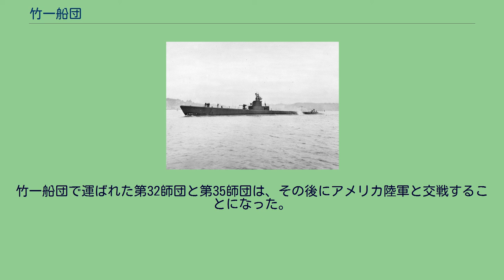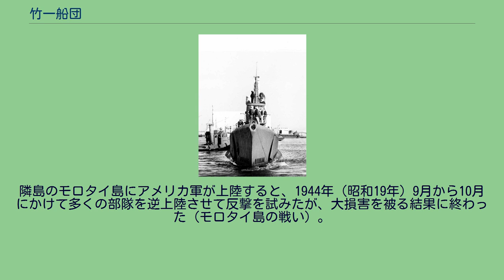竹一船団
竹一船団（たけいちせんだん）は、太平洋戦争中に存在した日本軍の護送船団のひとつである。
竹一船団は、竹輸送と呼ばれた一連の緊急輸送作戦（竹船団）の最初のもので、第三十五師団と第三十二師団をフィリピンと西部ニューギニアに輸送する任務を負い、1944年（昭和19年）4月下旬に上海を出港した。
多数の護衛艦艇が配備されていたにも関わらず、4月26と5月6日にアメリカ海軍潜水艦の魚雷攻撃を受け、4隻の輸送船（4月26日に1隻、5月6日に3隻）が沈没、3,200名以上の日本兵が戦死した。
残存船団は目的地を変更し、ハルマヘラ島に人員と物資を揚陸した。
竹一船団の失敗は大本営に多大な衝撃を与え、戦略的に大きな影響を及ぼした。
2つの師団が目的地にたどり着けなかったため、日本の大本営は防衛線を950 km 以上も後退させる決断をすることになった。
また、いずれの師団とも大きな打撃を受けており、後に侵攻してきたアメリカ陸軍部隊と戦ったものの、ほとんど戦局に寄与することができずに終わった。
1943年（昭和18年）9月、日本海軍と日本陸軍は、絶対国防圏と称する防衛線の設定に合意した。
絶対国防圏はマリアナ諸島からカロリン諸島を経由して、西部ニューギニアのヘルビング湾（現チェンデラワシ湾）からバンダ海とフローレス海までを最前線と定めた。
この時点では防衛線に陸軍部隊はほとんど配備されていなかったため、中国戦線と満州から部隊を輸送して、航空基地の防衛に充てる計画であった。
部隊輸送は1944年（昭和19年）3月以降、本格化した。
中部太平洋方面（マリアナ諸島やカロリン諸島）への増援作戦は「松輸送」、豪北方面（西部ニューギニアなどオランダ領東インド東部）への増援作戦は「竹輸送」と命名された。
これらの呼称は、日本で縁起の良いとされた3種の植物「松竹梅」に由来する。
ドイツの封鎖突破船「柳船」が成功を収めたことにもあやかっている。
しかし、船舶不足から、増援部隊の輸送は遅れていた。
中部太平洋方面の防備が最優先とされたため、特に豪北方面へ配備予定の部隊が後回しになり、1944年（昭和19年）4月になっても中国に残っていた。
中部太平洋方面への増援作戦（松輸送）は、当初の予定通り順調に進んだ。
遅れていた豪北方面への増援作戦（竹輸送）が加速されたきっかけは、1944年（昭和19年）3月末のホーランジア空襲とパラオ大空襲での被害であった。
東条英機参謀総長は、情勢の変転に即応する「一令一動主義」によって兵団の派遣先変更を盛んにおこなった。
西部ニューギニアやフィリピン南部への連合軍の急進撃をおそれた大本営は、4月4日、パラオ行きを予定していた第35師団の第二次輸送部隊（2個歩兵連隊基幹）を西部ニューギニアのマノクワリへ（同日附で第三十一軍から第二軍に隷属変更）、ハルマヘラ島行きを予定していた第32師団をフィリピン南部のミンダナオ島へと送ることにした（同日附で第十二軍から第十四軍戦闘序列に編入）。
4月9日に大本営は竹船団輸送作戦を発令し、この2個師団を運ぶ竹一船団が上海で編成された。
この2個師団は1939年（昭和14年）に編成されたもので、これまで日中戦争で戦歴を積んでいた。
「竹一船団」というのは、竹船団の1回目の意味である。
なお、第35師団の3個歩兵連隊のうち歩兵第219連隊は、師団司令部とともに第一次輸送部隊とされ、松輸送の東松5号船団に乗って4月初旬に先発、同月下旬に無傷でパラオへと進出している。
さらに、大本営は4月10日頃になって再び計画を変更し、第32師団を当初の予定通りのハルマヘラ島に送ることにした。
大本営は、前線への部隊の海上輸送が次第に困難になっていることに頭を痛め、これ以降に予定していた絶対国防圏への増援部隊は、連合軍の侵攻前に間に合わない可能性があると考え始めていた。
そこで、第32師団を、ミンダナオ島よりも緊急性が高い豪北方面の第2軍への増援に充てることに決めたのである。
正式な目的地変更は、船団出航後の4月25日に発令された。
1944年（昭和19年）初頭まで、連合軍の潜水艦は多数の日本の艦船を沈めていた。
連合軍潜水艦の作戦には、「ウルトラ情報」（en）と呼ばれる通信解析や暗号解読などのシギントの貢献が大きかった。
日本海軍は護送船団の位置や航路情報を日常的に電波発信していたため、これを傍受した連合国側の海軍指揮官は、攻撃目標の存...